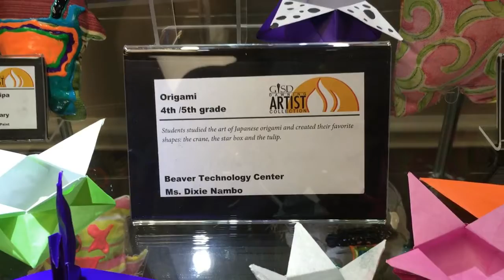GISD Dawning Artist Collection Spring 2017 Beaver Elementary